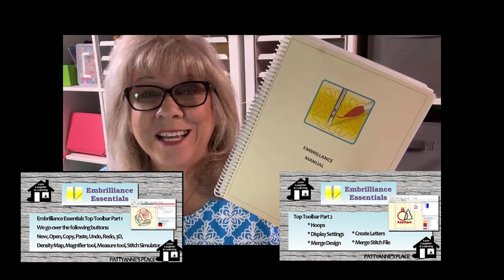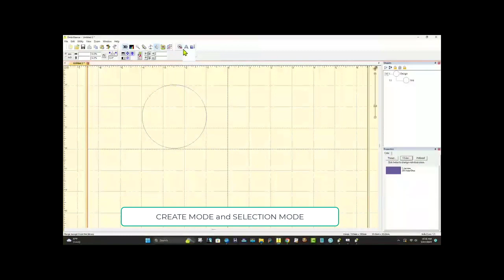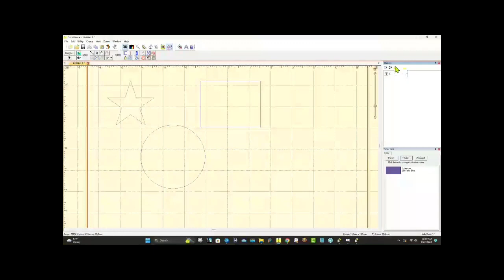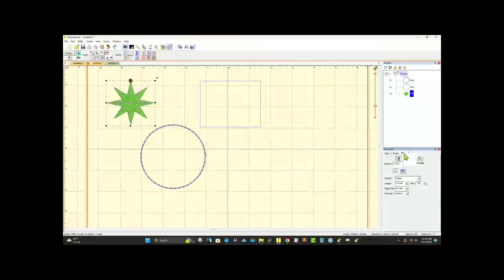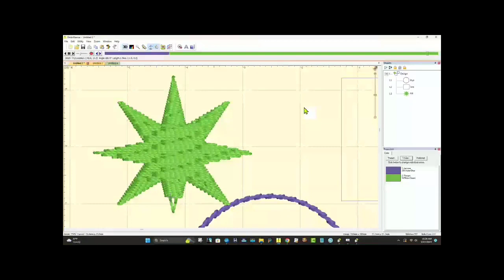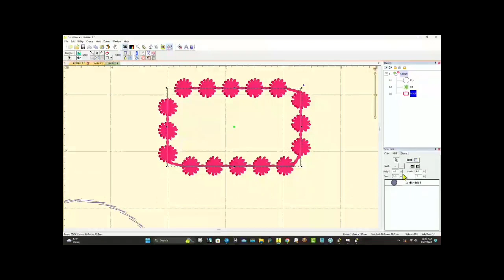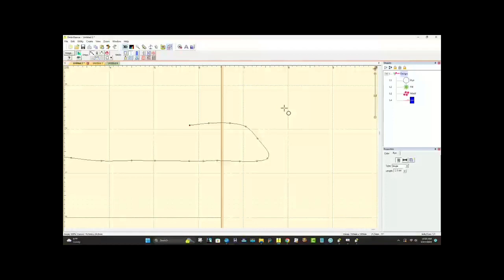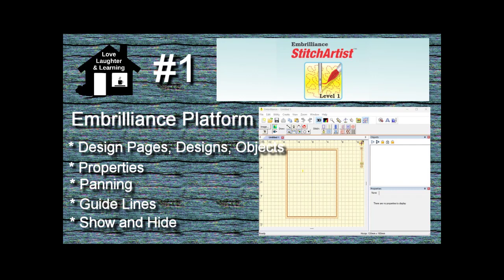Embrilliance Stitch Artist Level 1 Class 1 (SALE details in description!!)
Embrilliance Stitch Artist Level 1

MYNAME23
This code expires June. 12th!

Handtowels I use

Lobster claws
Gold Chain
Colored Chain
❤️ Embrilliance  Software LOVE it!!

❤️USB Extension

❤️ Ultra Solvy (I used this for my bees)

or

❤️ Terial Magic

❤️ Lite Steam a Seam 2

5 X 12" Embroidery Hoop Set

Birds Nest for Embroidery Tool Kit

Mini Iron

Press and Cut Mat

Joann (I love to shop online and just stop by and pick up my bags!)